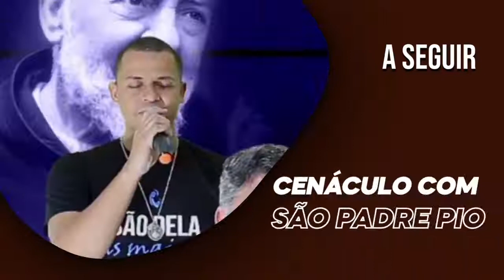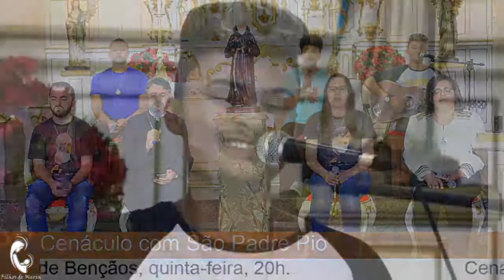Grupo de Oração São Padre Pio | Padre Ricardo Caricati